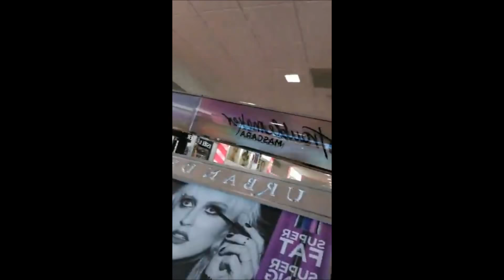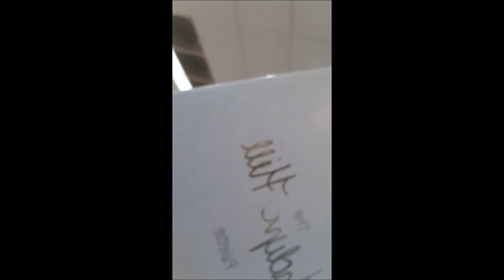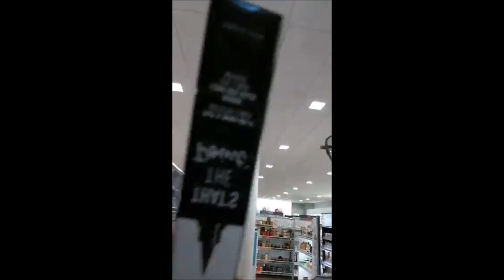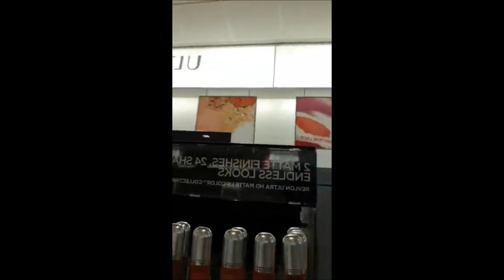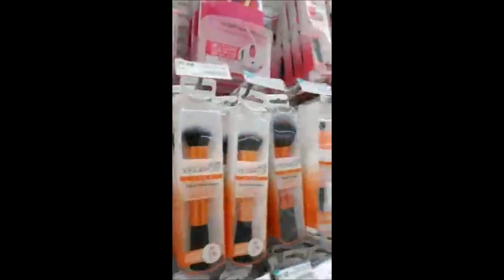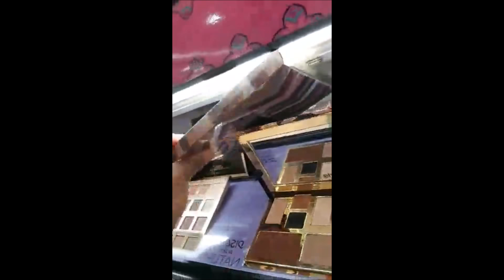Makeup Diva Mesha | Trip to Ulta Beauty | giveaway closed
Hi, I’m Makeup Diva Mesha  from Facebook, I create creative makeup tutorials,bold makeup looks,and spunky mommy Makeup looks.
It's a full coverage flawless foundation look ...You will not believe how it turns out! In this video Foundation,concealer and cosmetics will be applied to my face to achieve a fierce flawless face. I am all about setting powders,smooth pressed powders, loose powders for combination and oily skin. Flawless foundation is my favorite part of applying makeup and playing in cosmetics.

❤️Follow Official Social Media ❤️
🌎Facebook Page 💗 MakeupDivaMesha
📍YouTube              💗 MakeupDivaMesha
📍Twitter                 💗 @BeautyHaiku
🌎 Snapchat           💗 @BeautyHaiku

ABOUT MESHA✨
I am a spunky makeup Mommy. I create bold makeup looks, edgy makeup looks,Makeup looks for combination and oily skin,makeup tutorials and makeup reviews on all different holidays and trends as well themes, like smokey eye tutorials, how to shape and sculpt brow tutorials, challenges/tags, celebrity makeup tutorials like  Joy Bryant and Cardi B  along with other celebrity makeup looks a current style or preference and more! I hope you love my makeup tutorials.
I also have a vlog channel which is divatubetv. I do lifestyle videos,relationships videos,hair videos and more fun stuff.

Need a Spunky Makeup Artist ?
✨QUICK EXTRA 💰 ✨
1 USE This shortcut link to download App DOSH.
2. CONFIRM WITH ANY EMAIL & ANY CREDIT OR DEBIT CARD.
3.verify your email
4.Copy your  link under "Social Tab "
5.SHARE IT EVERYWHERE AN EARN $15 per download.

✨✨✨✨Affordable Makeup I Use ✨✨✨

24 hr super stay foundation

True Match Super Blendable Powder

 MAYBELLINE Shine Free Oil Control Loose Powder

   WET N WILD Mega Glow Highlighter|Crown of my canopy

Hard Candy Matte Velvet Mousse
In shade “Entitled “ and “ ambitious “

 Maybelline New York Unstoppable Eyeliner Espresso
 Maybelline Gel pencil waterproof

FaceStudio Master Fix Wear Boosting Setting Spray

Hard Candy Foundation

Hard Candy Concealer Pencil

✨Setting Spray that won’t transfer your Makeup ✨

Affordable Full Coverage Stick Nyx Foundation

Send Me Goodies | Letters
4843 Colleyville blvd
#251-373
Colleyville,Texas 76034

Makeup tutorial for moms,making a tutorial for moms who love makeup.
How to achieve a quick makeup look. Quick and easy makeup.
Mommy makeup looks,simple,easy,on the go makeup look. Combination and oily skin tutorial, concealer tips,full coverage for combination and oily skin. Full Face for combination and oily skin. Makeup for combination and oily skin. Apply concealer tutorial,combination skin makeup. Extreme full coverage makeup for combination and oily skin.

Makeup tips for moms who love makeup. Makeup for stay at home moms,moms who stay at home. Makeup looks for moms who stay at home. Concealer tips for moms who wear makeup. Concealer hacks,concealer tips, quick concealer makeup tutorial,how to apply concealer. Apply concealer to highlight and brighten your face. Makeup Applications using Concealer,foundation,setting powder and more. Tips for putting on makeup. Creative makeup looks,creative looks with simple easy and quick makeup tips.

 How to put on makeup, how to apply concealer and makeup with combination and oily skin. Easy, simple makeup tips for combination and oily skin.